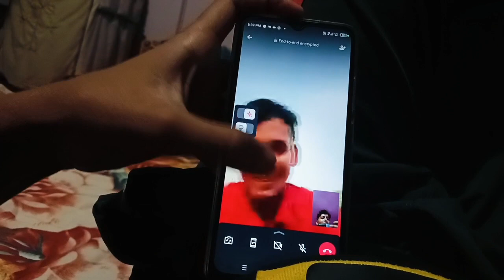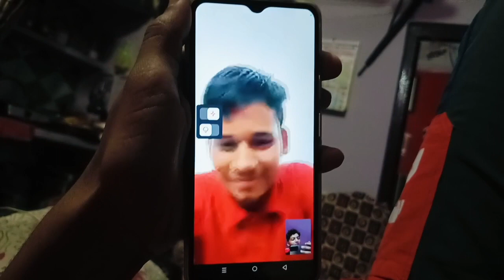Aman👶Ko Kya Ho Gya😅